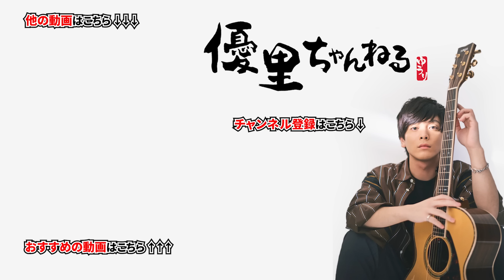【歌うま】ペルピンズRIOSKEとカラオケしたら上手すぎた....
〇一言:歌うますぎる、、、

00:00 オープニングトーク
02:11 Mrs.GREEN APPLE
08:45 クリス・ハート
15:07 サザン・オールスターズ
19:49 Ado
27:10 YUI
31:41 Da-iCE
33:51 ONE OK ROCK
40:07 優里
45:58 Superfly

優里「シャッター」のサブスク配信はこちら

JUN MIYASAKA「シャッター」のサブスク配信はこちら